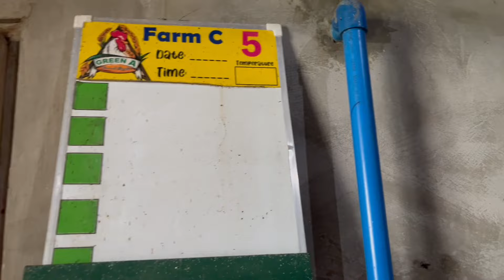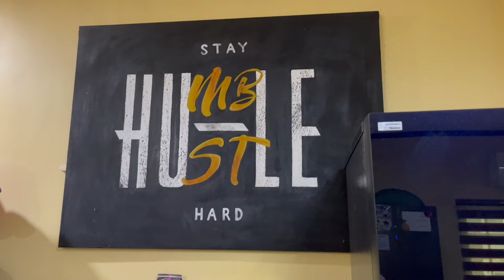I FINALLY TOUCH GRASS 🌾🌾🐥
Hello everyone, I went to the farm who is owned by my Tito and cousin. I show the production of rice and chicken. I hope you enjoy this farm vlog. Thank you and God bless 😇!! Happy Farming 🌾!! さあ行こう 😀!!

Name of the business: “GREEN MARINELLE MINI CONO” and “GREEN A”

Musics used:
1. Title: Happy Farmer
Artist : Chiro
Genre : BGM